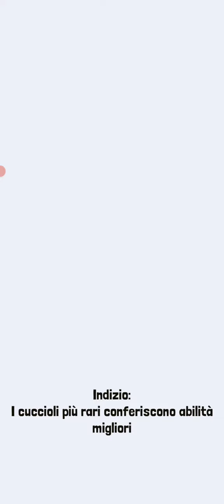VERMILION PHOENIX in RODEO STAMPEDE